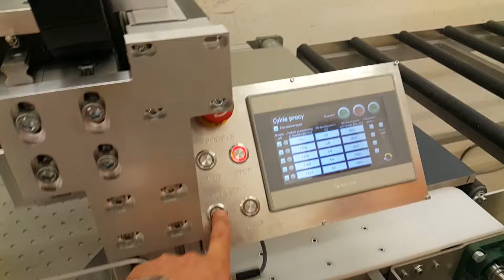Bútorfrontok automatikus gépi polírozása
Automata programozható polírozógép tükörfényes bútorfrontok gyártásához.